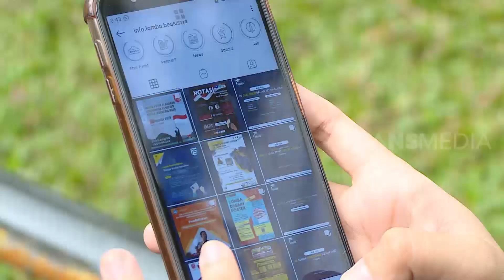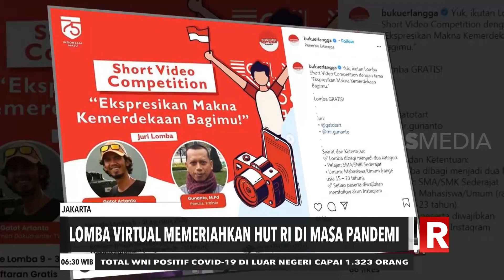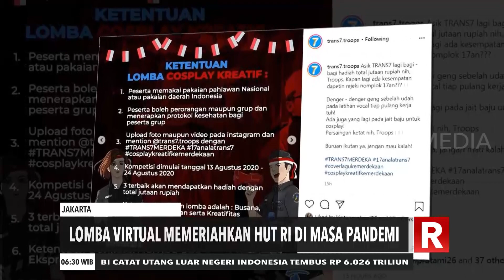Lomba Virtual Memeriahkan HUT RI Di Masa Pandemi | REDAKSI PAGI (15/08/20)